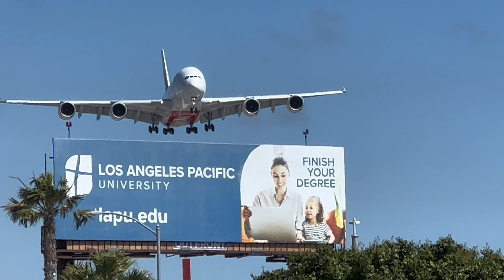[4K] BIG JET Action at Los Angeles international Airport: A380s, B747s, B777s, C17, A340, A350s etc!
Featuring an exciting compilation of Wide Body Airliners and Cargo Aircraft at California’s Busiest Airport!